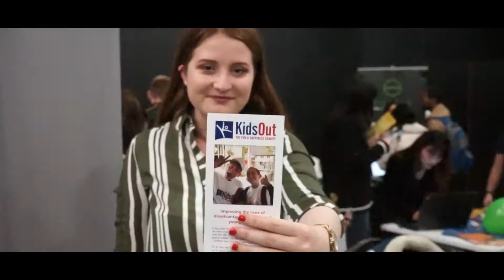CUSU Volunteering Fair - Student Wardens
We have a variety of organisations and opportunities you can get involved with through our Volunteering department.

For more information and to register and sign up for Volunteering opportunities go or visit our team in The Hub.